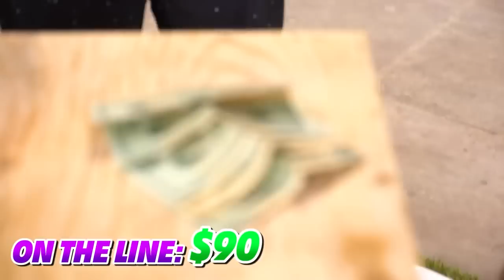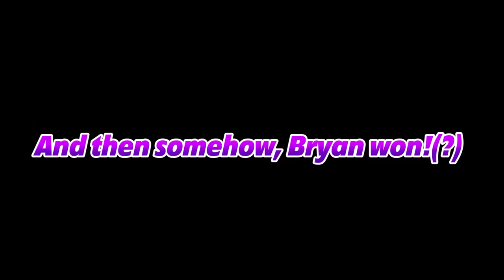Team Edge Funny Moments Compilation 4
It's been a bit. Figure it was about time to get back to another video.

Go watch and support @TeamEdgeGames